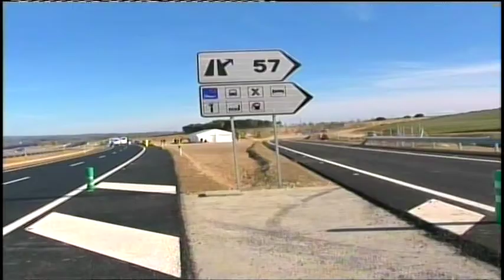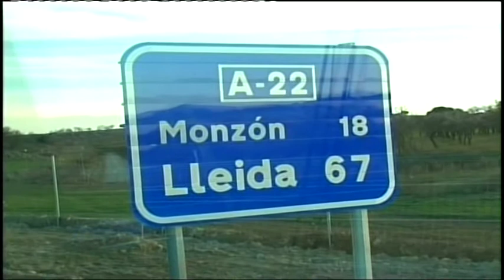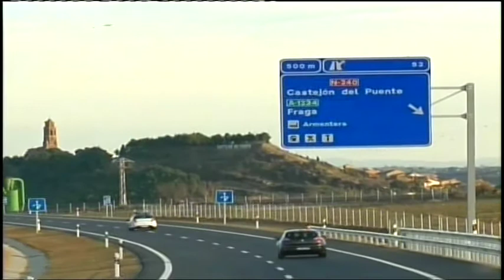AUTOVIA A22 parte 1 tvbarbastro